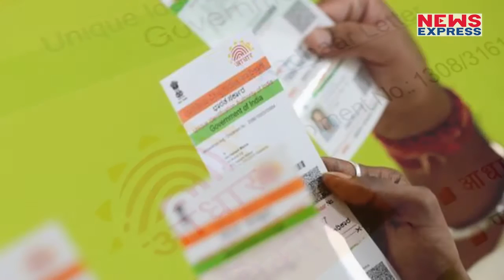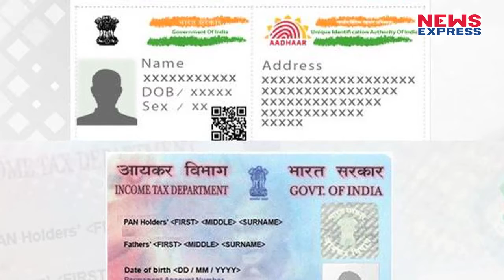Bank account और Sim Card के लिए आधार की जरुरत नही....दबाव डालने पर होगी जेल!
Central Govt. ने सोमवार को UAIDI से जुड़े कानून में संशोधन को मंजूरी दे दी है. जिसमें आधार डेटा के लिए अब कोई भी Telicom company और Bank आप पर दबाव नही डाल सकता... और ऐसा करने वाले पर 1 करोड़ के panalty के साथ 3 से 10 साल की सजा का प्रावधान है...अब आपको बैंक अकाउंट खुलवाने और नया सिम खरीदने के लिए आधार की आवश्यक्ता नही पड़ेगी...इसके बदले आप कोई सामान्य पहचान पत्र का इस्तेमाल कर सकते है.

ANUSHREE,
Editor_Chandrakala roy